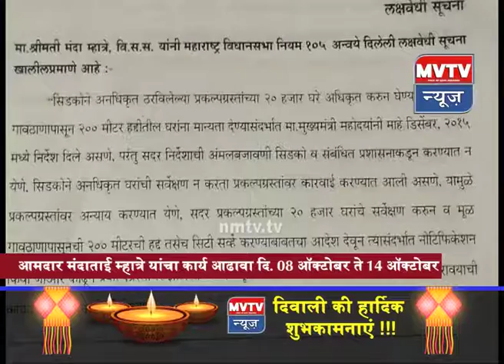कार्य आढावा - आमदार मंदा म्हात्रे_ 08 October to 14 October_Part 01